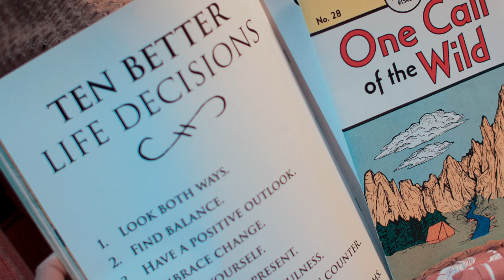Iowa One Call | Great Indoors (TV :30)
Ronnie's adventures continue as he gears up for an outdoor excursion. Who needs a compass when you've got "intuition"? Just don't eat any strange berries…